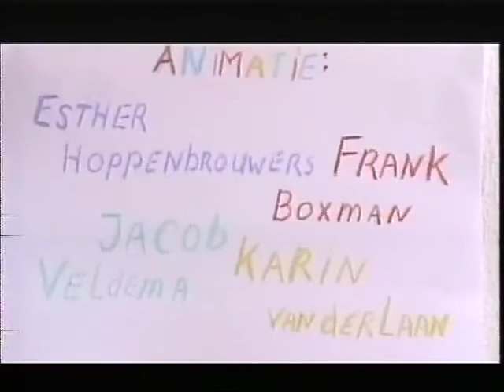Mier en Worm Go West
Translated: Ant and Worm Go West. This is the animation I got my independent film production name from: Mutant Worm Flicks. Quite an oldie by now. It was even edited on a non-linear video table, shot in super VHS. Remarkably, it was able to edit as close as one frame per image. It's based on a fable by Toon Tellegen. The power of animation was fascinating to behold. I've been very appreciative of the craft ever since and would love to one day do a bigger project, buy my, how the days are short.